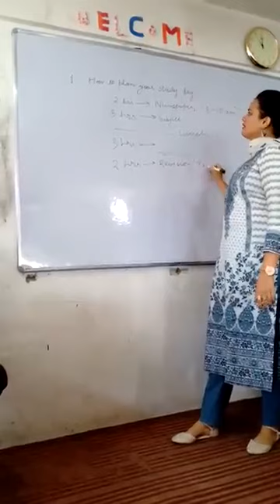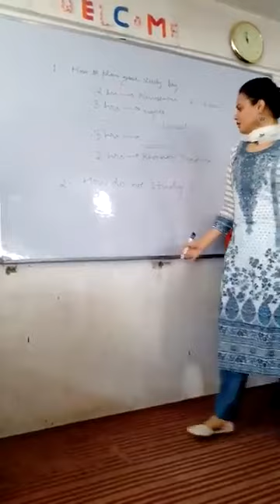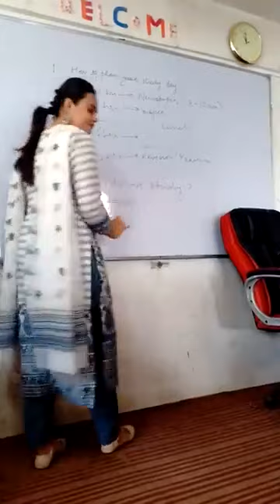Part - 2 IAS Tina Dabi strategy How To prepare UPSC, UPSC Preparation, UPSC Topper, DM Tina Dabi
IAS Tina Dabi ne btaya UPSC  Preparation kaise kare

UPSC Topper

IAS Motivation

UPSC Topper Tina Dabi

DM Jaisalmer Tina Dabi

UPSC Motivation